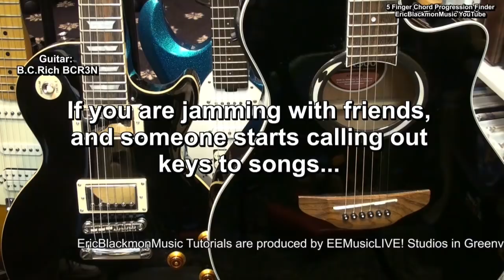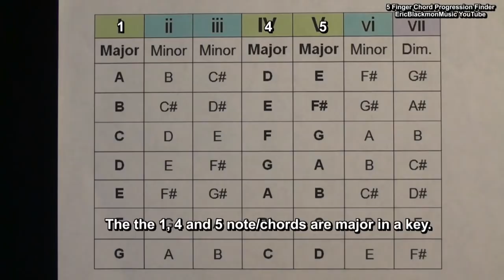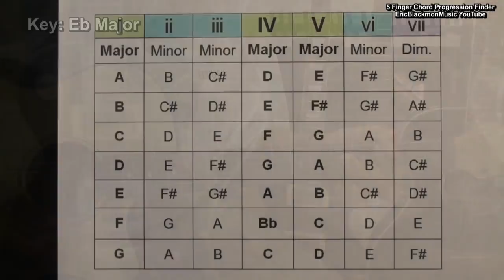How To Use Your Fingers To Figure Out Guitar Chord Progressions 😃